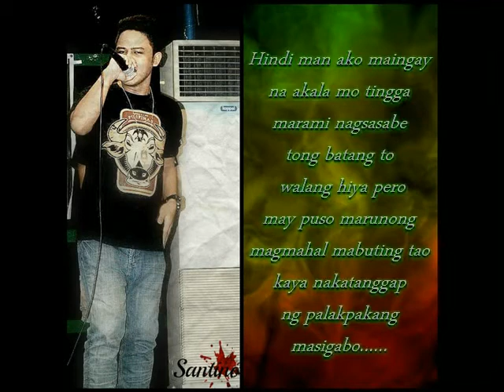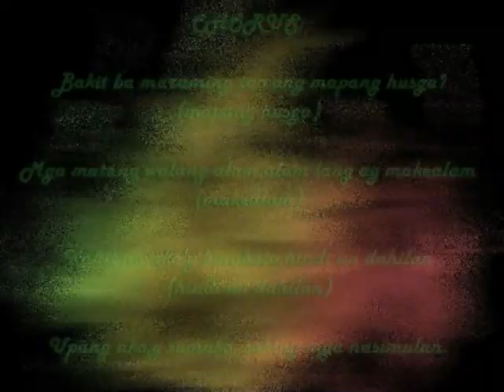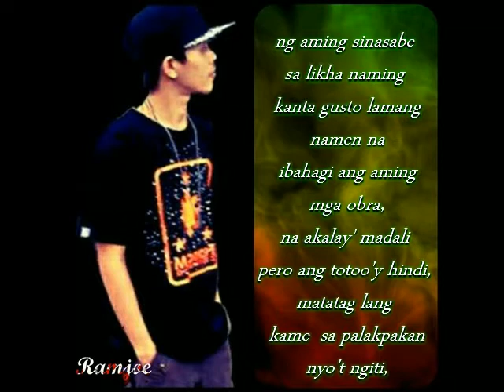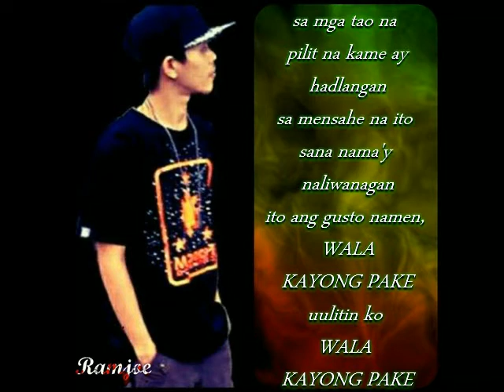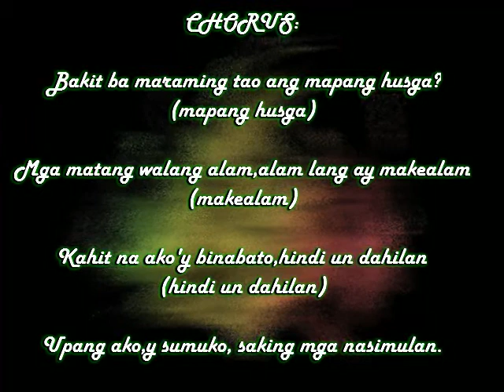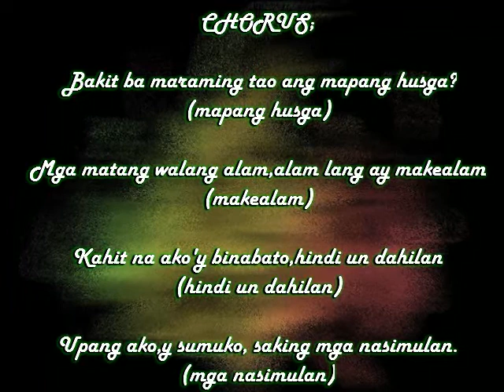Musicavite - Mapanghusga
Makata 4108
Musicavite 2015